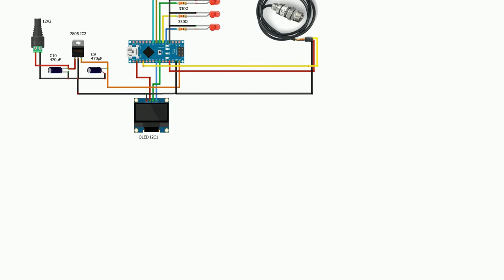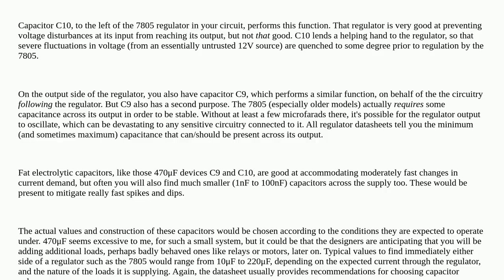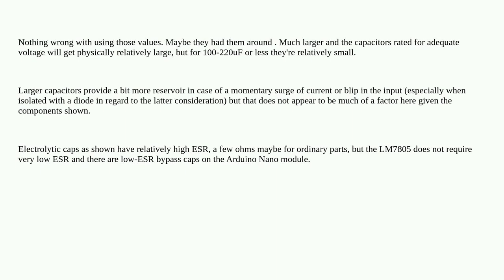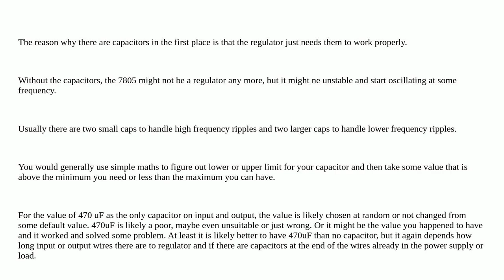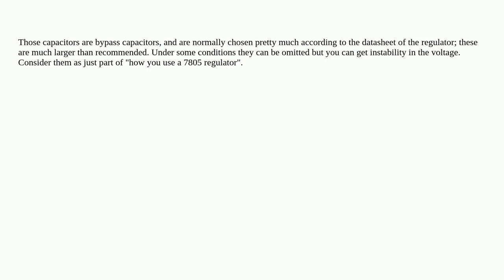Electronics: What is the purpose of an electrolytic capacitor in this small electronics project?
What is the purpose of an electrolytic capacitor in this small electronics project?

A special thanks goes out to the awesome community

  electrolytic-capacitor